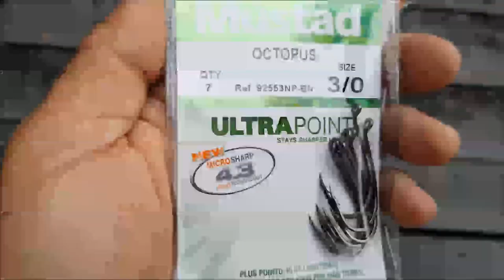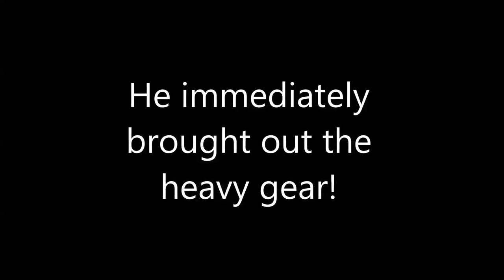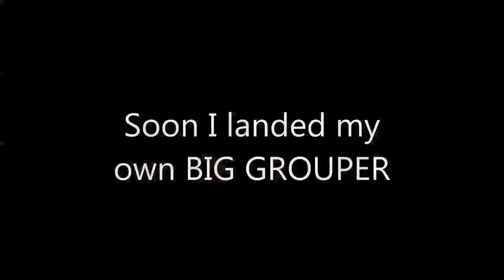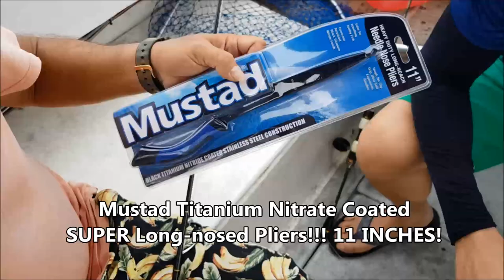You won't believe what we found in this Grouper's mouth! Ep78. ONZZ Fishing Singapore trip video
Since the big groupers were in, we did not hesitate to bring out the heavier gear, together with some new tackle, to target these big fish during the monsoon season.